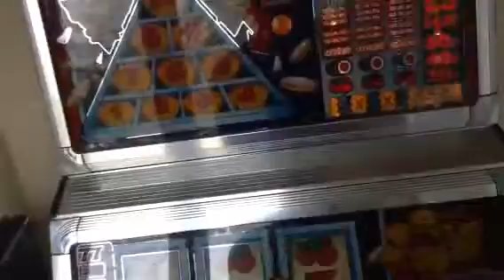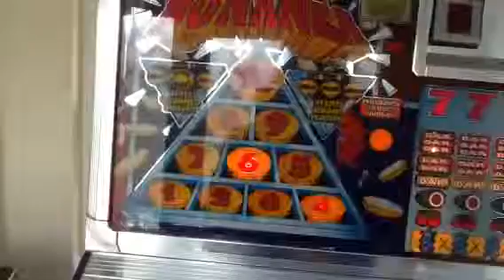Mdm/barcrest fruit machine game play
This is my Retro fruit machine, as always I make videos of my machines, I have also brought a cigarette machine and comdom machine gonna upload them soon